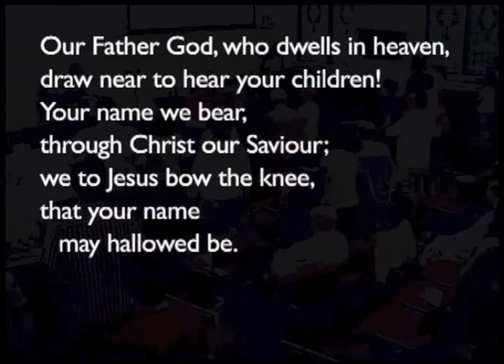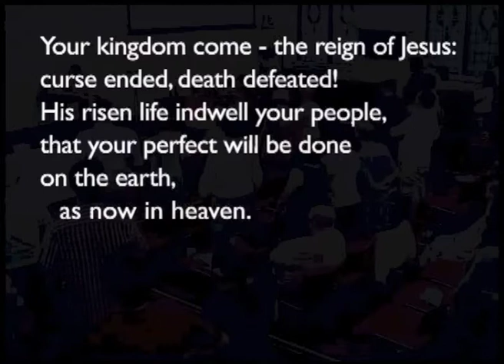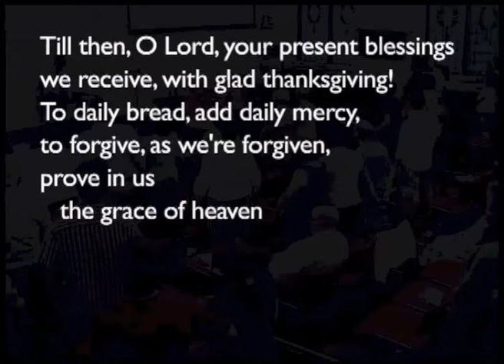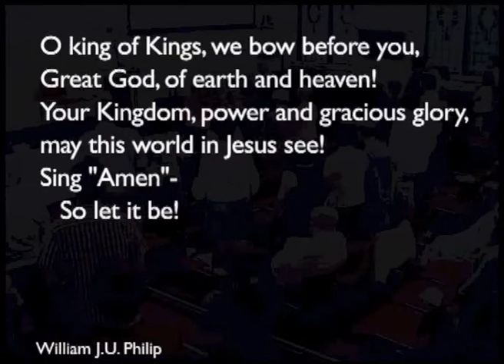180701am - John 18: 12-27